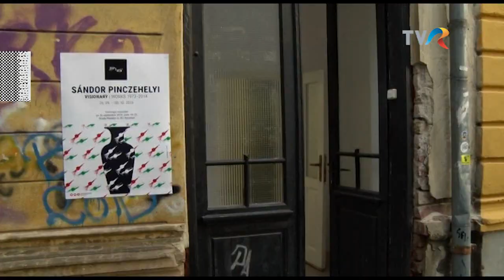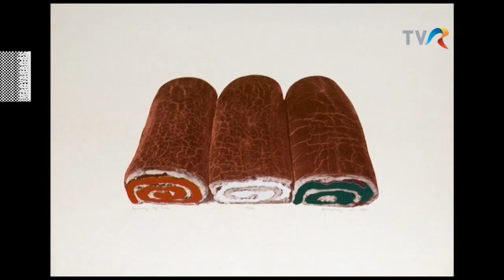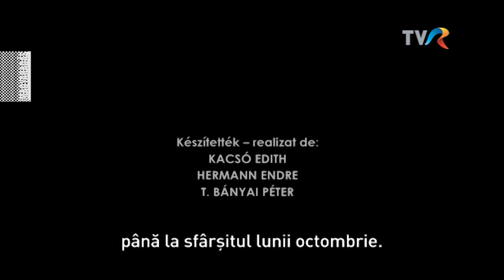MAGYARADÁS / Pinczehelyi Sándor bukaresti kiállítása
Pinczehelyi Sándor a sokszorosított grafika, a festészet és a fotó mellett különböző iparművészeti műfajokban is dolgozott. Az elkoptatott jelképeket ironikusan újraértelmezte, hétköznapi tárgyakat környezetükből kiszakítva jelképi szintre emelte, átlényegítette. Bukaresti kiállítására mintegy 40 év munkáiból válogatott.

M TUDÓSÍTÁS - 5'44"
Készítették: Kacsó Edith, Hermann Endre, T. Bányai Péter
Fordító: Csendes Mária Dolores

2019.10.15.